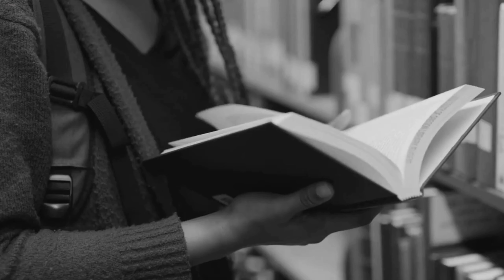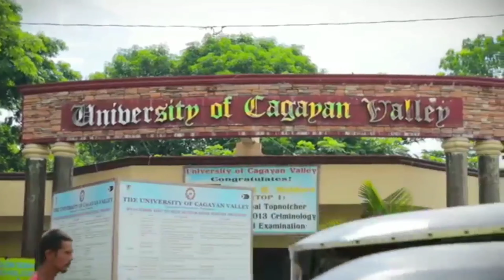BSHM Promotional Video UCV